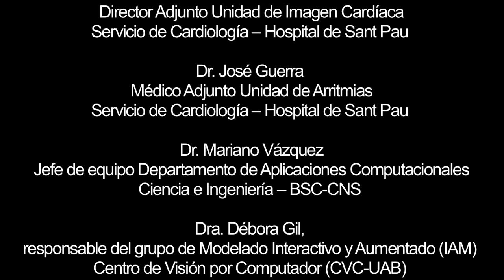Un corazón en 3D: el supercomputador MareNostrum clave para simular el órgano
El Barcelona Supercomputing Center-Centro Nacional de Supercomputación trabaja actualmente en una simulación 3D del corazón. Este proyecto se enmarca en el programa de excelencia Severo Ochoa y el supercomputador MareNostrum es clave.
En el proyecto intervienen médicos del hospital de Sant Pau y de la Universidad de Lleida y científicos del Centro de Visión por Computador de la Universidad Autónoma de Barcelona, que proporciona las imágenes que ayudan a reproducir el funcionamiento del corazón.